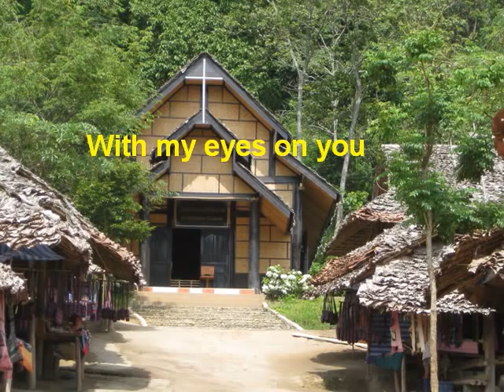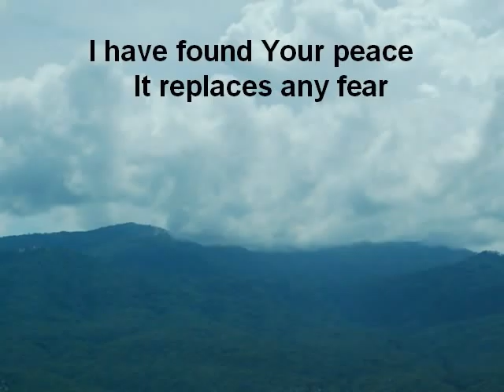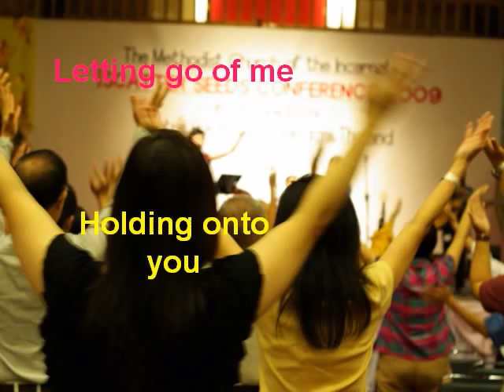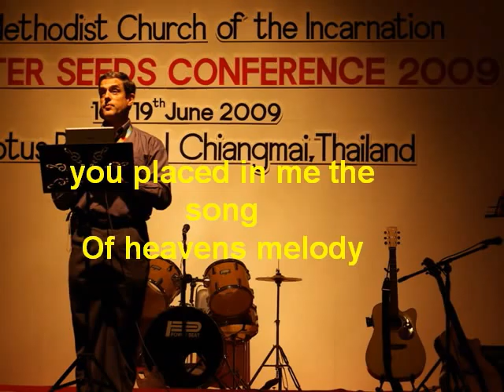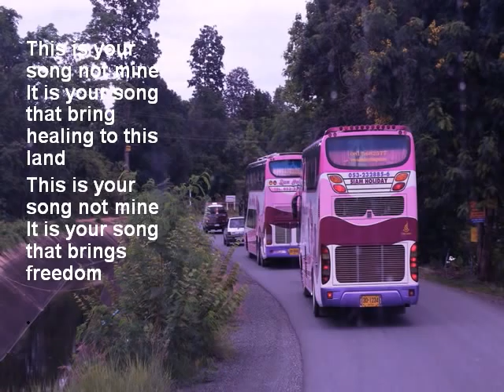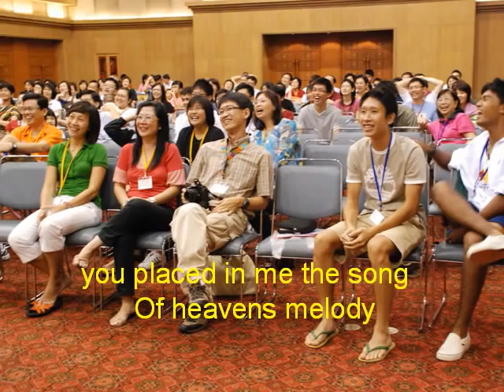MCI_ centre_of_my_life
MCI church camp /iScatter seeds conference 2009 was held at Chiang Mai, during the June holidays. These are some of the photographs taken and set to the Hillsong UK song, - The Centre of my life.